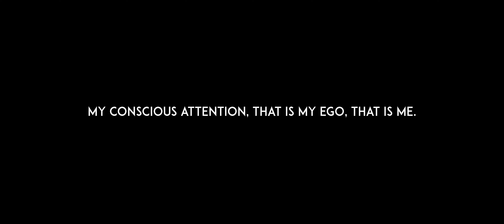MO VE VIETNAM - Hanoi (Chapter 1 of 6)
MO VE VIETNAM: 6 chapters, 6 styles, 6 different perspectives.
Chapter 1 of 6 is about arriving at the capital of Vietnam – Hanoi.

CHAPTER ONE – HANOI
Filmed in: Cinemascope (2:35:1).
Filmed with: BMPCC 4K, DJI Mavic Air.

Im März 2019 startete mein Projekt MO VE VIETNAM. Was zunächst ein kleines side project war, entwickelte sich für mich zur aufwendigsten und wichtigsten Serie, die ich bisher umsetzen durfte.